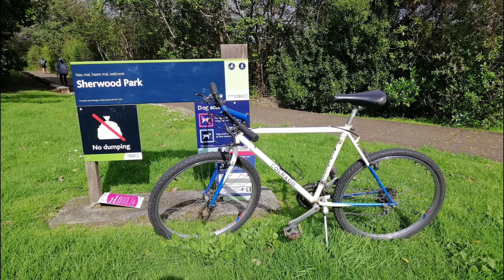【正點旅遊】奧克蘭西區自行車道 West Auckland Bike Trail : Waikumete Path → Henderson。